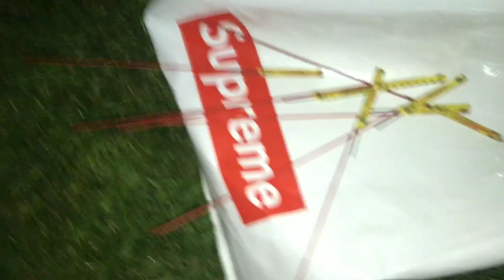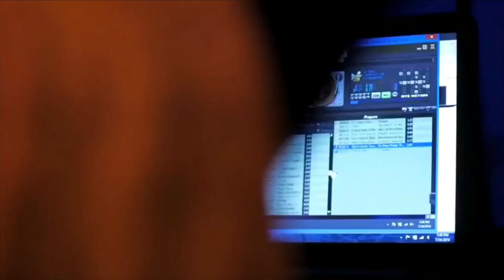SKYZONE: AMERICAN NINJA WARRIOR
I do not own or claim copyright to the following songs

Kanye West- Don't Like